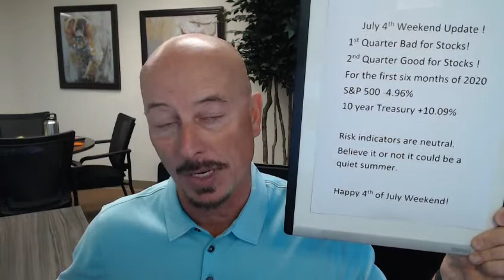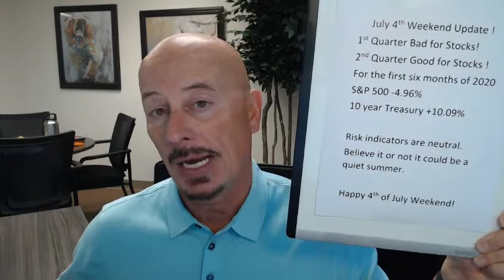July 4th 2020 Weekend Update!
Learn more about:
- 1st quarter: bad for stocks
- 2nd quarter: good for stocks!

For the first 6 months of 2020 S&P 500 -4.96%

Risk indicators are neutral. Believe it or not it could be a quiet summer.

Happy 4th of July weekend!